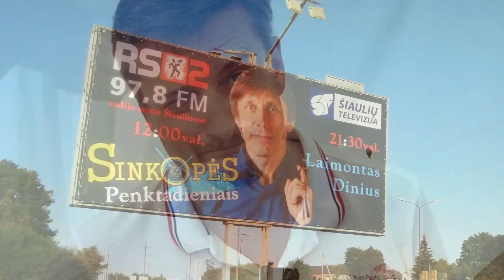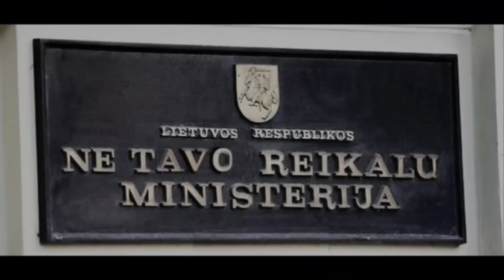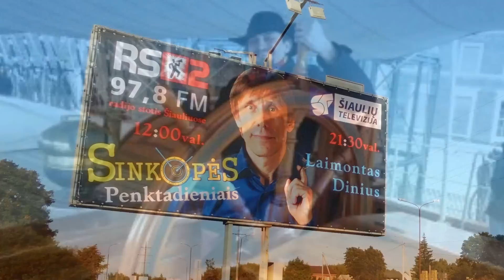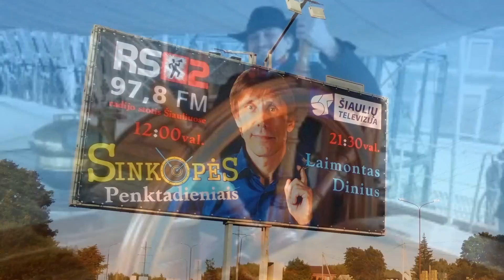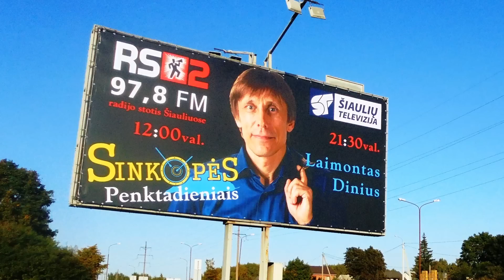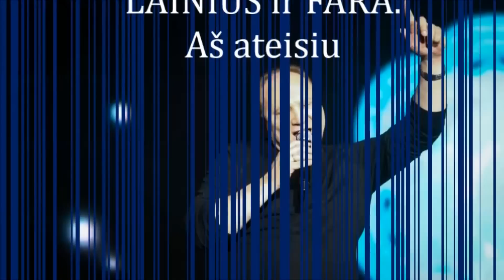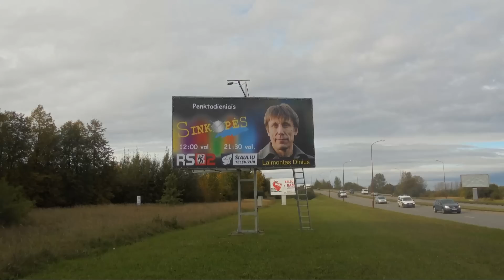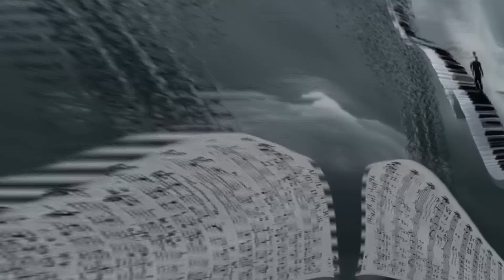radio SINKOPĖS 2023 Nr.20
Jūsų patiktukai ir komentarai prasklaido net "shadow banus" :) AČIŪ !

Laimontas Dinius ir Egidijus Nasevičius radio "Sinkopėse"
- ar tą sultoną išsirinko turkai ?
- "na jau šitaip tai jau kaip buvo, nebebus!" Ane ? - pasakė Jojo Ekselencija
- drumzlini lietuviškosios politikos vandenys - Ką darom ?
- pasibaigusio vartojimo terminų produktai mum skanesni arba
- gaudyk mailių be čekiuko, kad lydekiukai laisvai nerštų
- Išsirinkimai be pasirinkimo
- politinių- biurokratinių robotukų neapykanta paprastam Lietuvos žmogui.
laidoje skamba dainos:
"Ne tavo reikalų ministerija"; "Karjera"; "Aš ateisiu"; "RASOS"